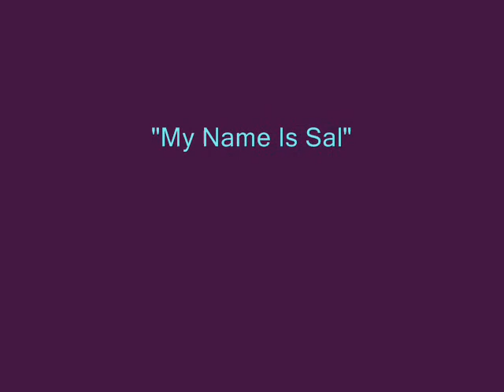E.C: Coffee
WOOOOOOOOOO! I DRANKED COFFEE, SO NOW I'M ALL HYPER!!! :D SHOUT-OUT TO JULIA HESS, FOR BEING THE NEW ECHOCOOKIES MANAGER! GOOD JOB! ALSO, SHOUT-OUT TO SYANN CROMWELL, FOR BEING AWESOME! :D :D :D :D :D